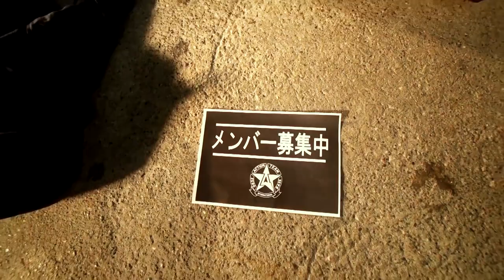ザットインターナショナル2016アクションチームPV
ザットインターナショナルが2016年に25周年記念のアクションチームプロモーションムービーです。